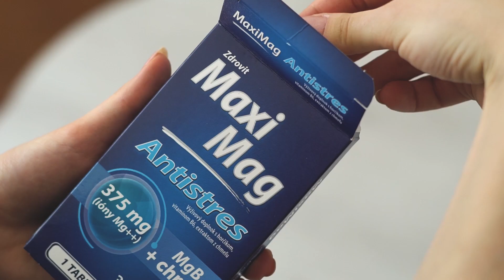ÚNAVA A VYČERPANOSŤ? DOPLŇ SI HORČÍK!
Si unavený, vyčerpaný a chytajú ťa svalové kŕče? Možno ti chýba horčík, ktorý tvoj problém môže vyriešiť!

Maxi Mag Antistres a Maxi Mag Cardio sú výživové doplnky. Výživový doplnok sa nesmie používať ako náhrada rozmanitej stravy a zdravého životného štýlu. Odporúčaná denná dávka sa nesmie presiahnuť. Akcia platí od 1.4.2020 do 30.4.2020 alebo do vypredania zásob.

Vitajte na oficiálnom YouTube kanáli Vašej Lekárne!
Na našom kanáli nájdete tie najzaujímavejšie videá z našej produkcie, ako aj exkluzívny pohľad do zákulisia lekární. Prihláste sa k odoberaniu nášho kanálu a získajte všetok tento skvelý obsah. Prajeme príjemnú zábavu!